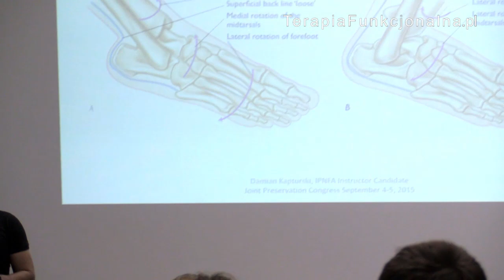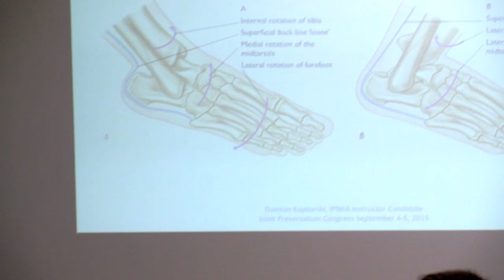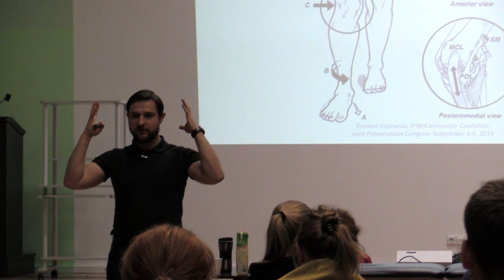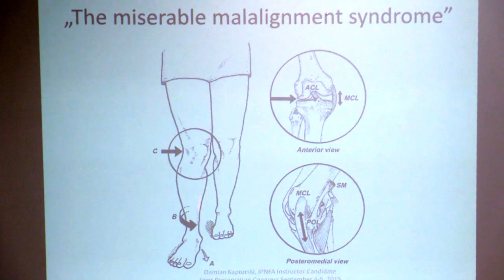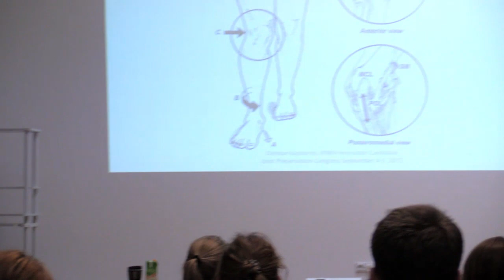PNF Podstawowy - Zadania funkcjonalne stopy w trakcie chodu